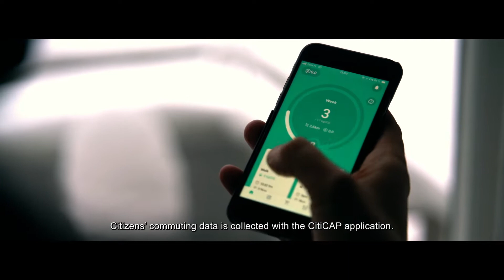Promoting sustainable urban mobility in Lahti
CitiCAP is a carbon trading application. In practice, personal carbon trading means that residents will benefit from reducing their own emissions from transportation and movement around the city. They could receive, for example, various benefits in the traffic environment, as well as incentives to use the service.

The goals of the CitiCAP (citizens’ cap and trade co-created) project are to reduce emissions from transport and collect and make available digital data on mobility and transportation.